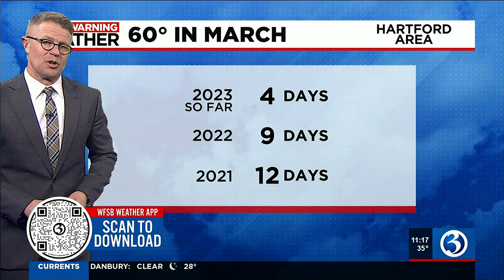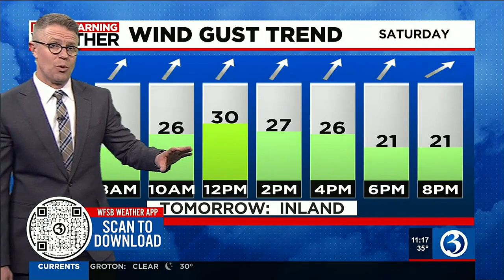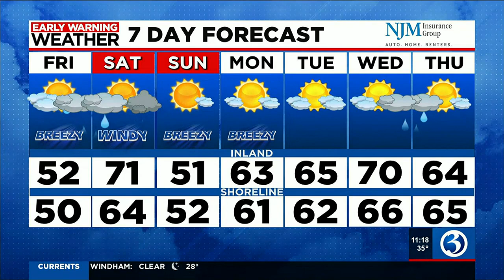FORECAST: Wet, windy & potentially quite warm for part of the weekend!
Under a clear sky with a diminishing wind, temperatures dropped quickly after sunset, from the 40s into the 30s and even 20s as of 11pm.